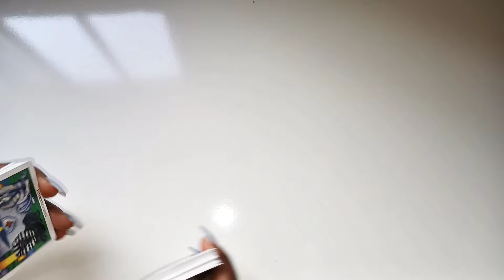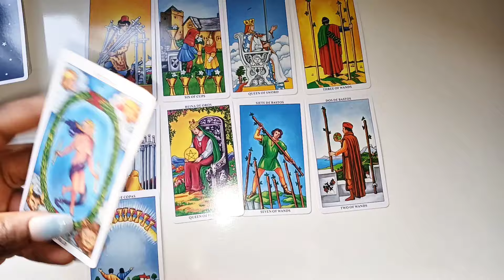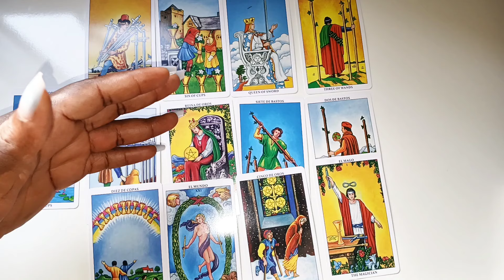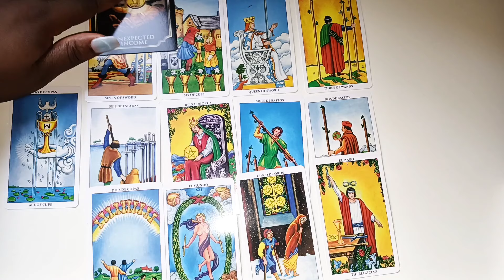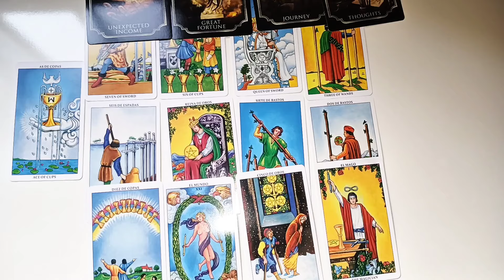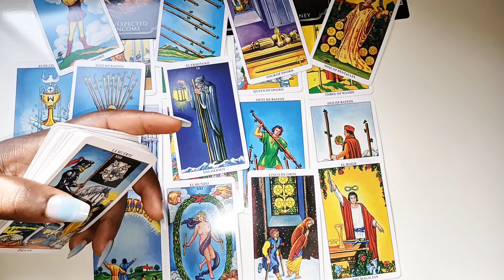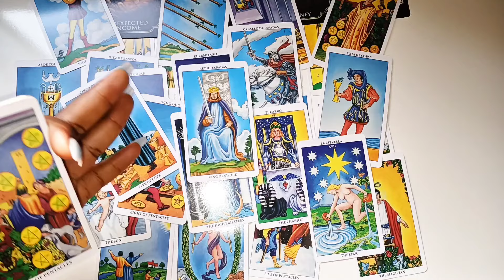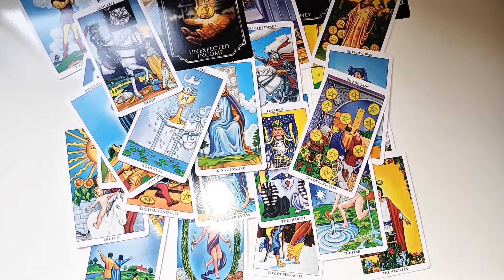LEO LOVE PREDICTION DEC.2024 A VERY BRIEF RECONCILIATION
1 question 30$

2 questions 45 $

3 questions 50 $

 Payment details

PAYMENT RECEIPTS

NAME/S INVOLVED